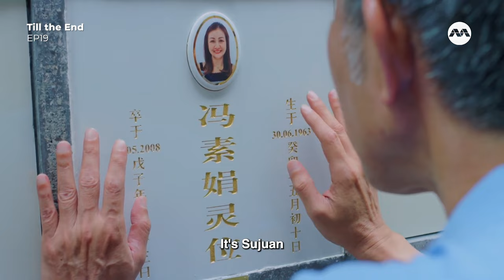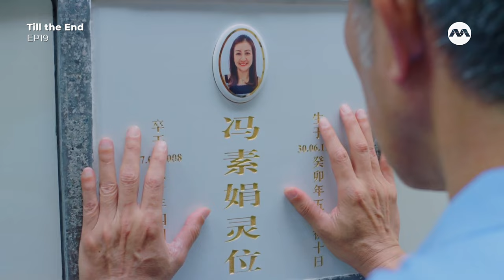Richie Koh's pent-up resentment for his father in Till The End | Drama moments we love 💜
In this episode of DMWL, Pengyou (played by Richie Koh) confront his father Tiancheng (played by Bernard Tan), who, due to dementia, has forgotten the traumatic events that scarred Pengyou's childhood and led to his mother's death. As suppressed resentment emerges, Pengyou grapples with a mix of anger and sorrow, realising that the past has slipped from his father's memory.

Catch TillTheEnd here!